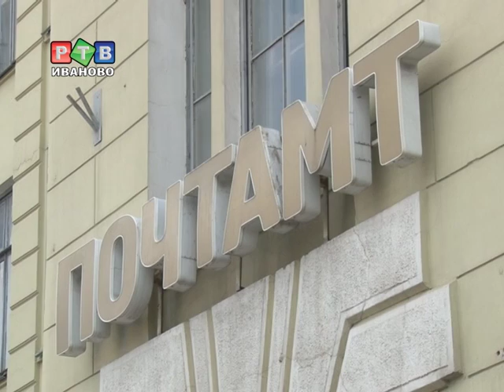Ивановцы тоже недовольны почтой